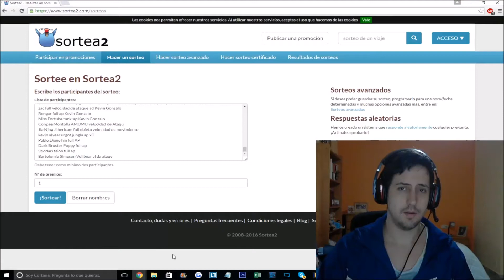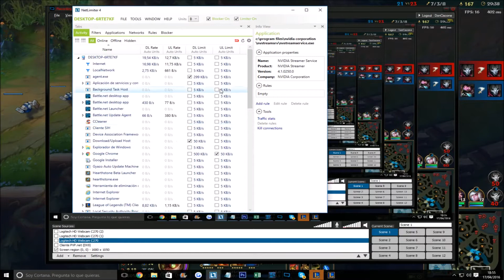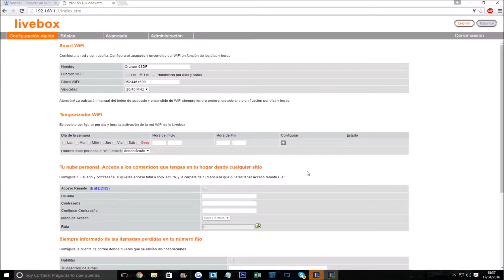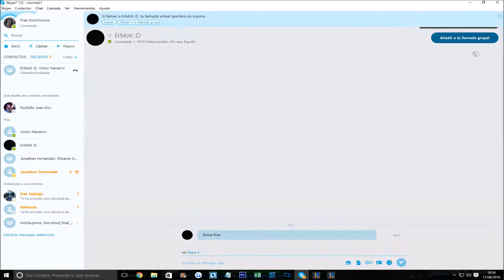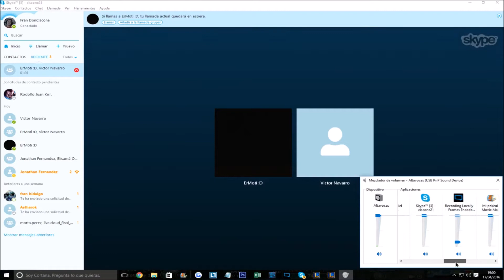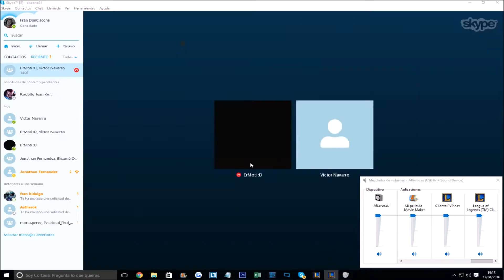Historia De UN Troll En La Jungla EP 229 ZIGGS VELOCIDAD DE ATAQUE